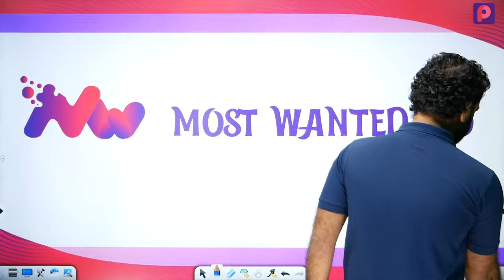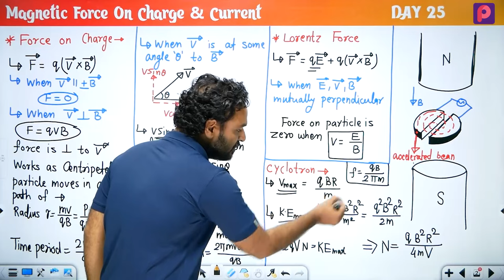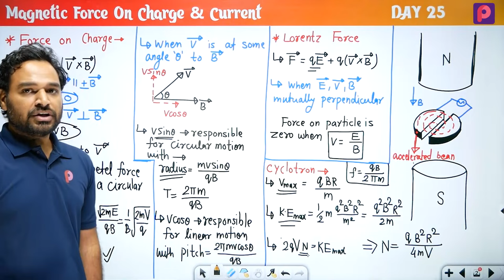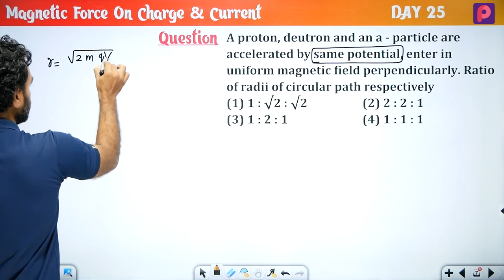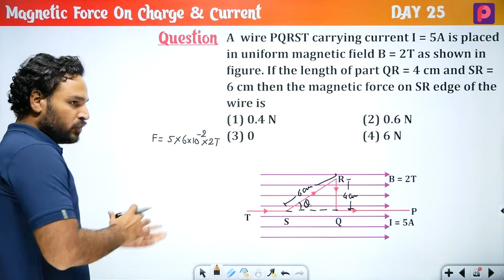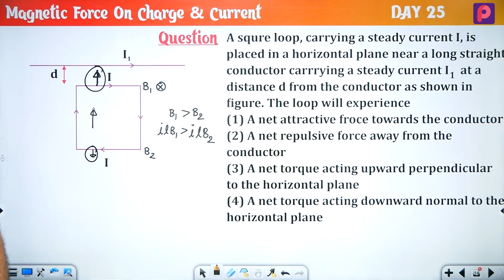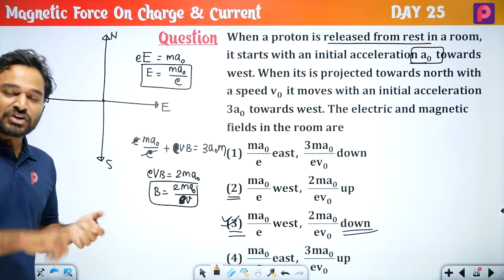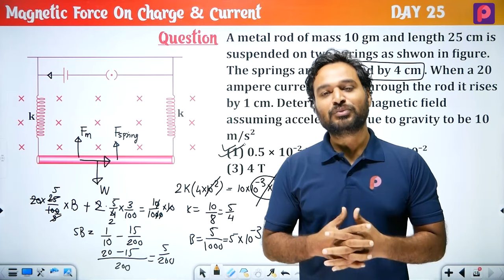Day 25 Magnetic Force On Charge And Current